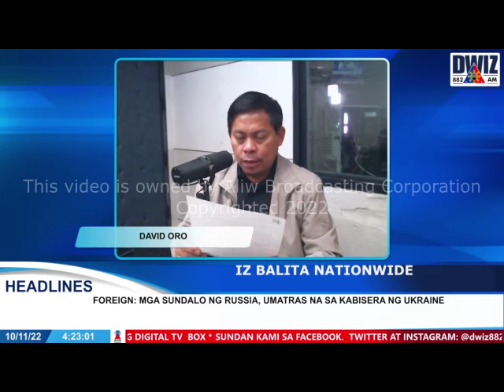NOVEMBER 10, 2022 - IZ BALITA HAPON